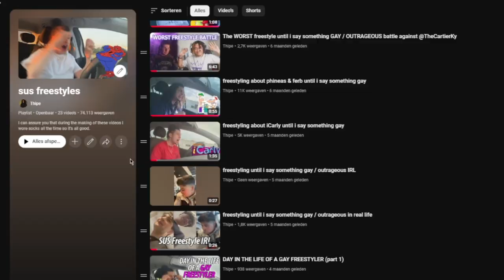going viral is overrated, in my experience.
𝙏𝙝𝙞𝙥𝙚 𝙄𝙨 𝙏𝙝𝙚 𝙉𝙚𝙬 𝙃𝙮𝙥𝙚!